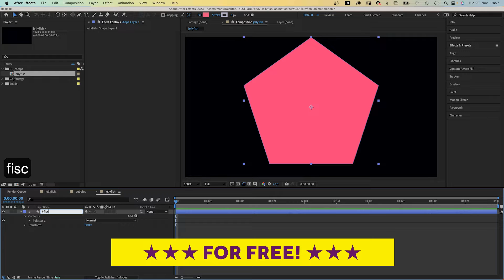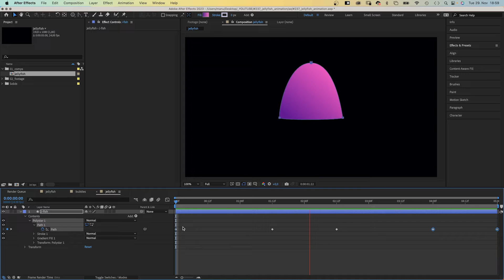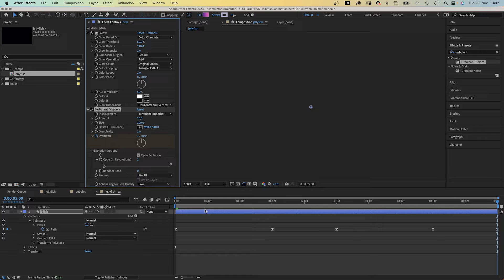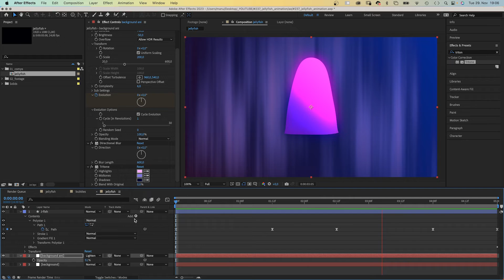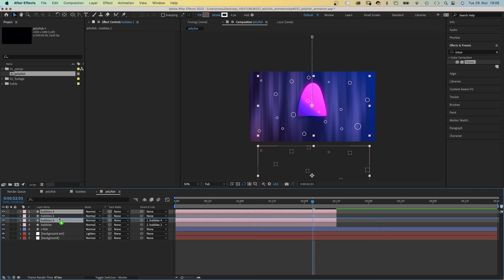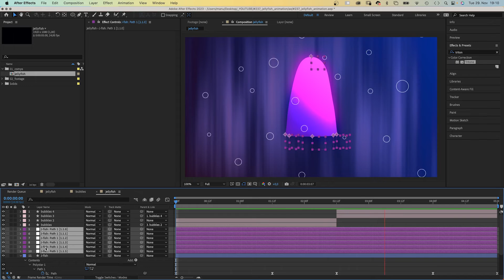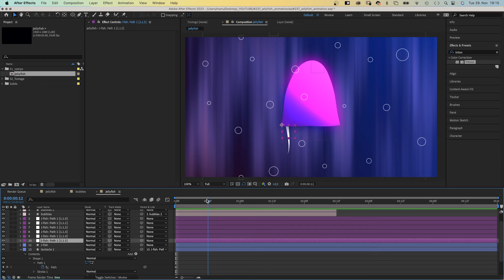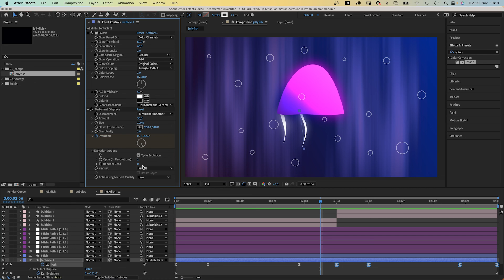Looping Jellyfish Animation in After Effects | Tutorial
In this After Effects tutorial, I'll show you how I animated a cute Jellyfish loop.

Content:
0:00 Intro
0:10 Creating and animating the body
3:07 Creating a background loop
6:33 Attaching and animating tentacles
10:22 Outro